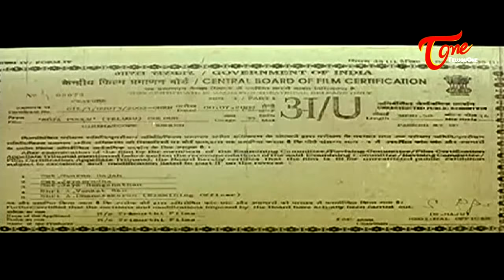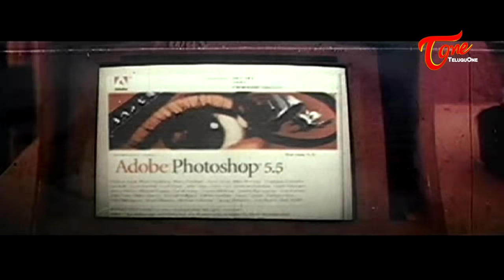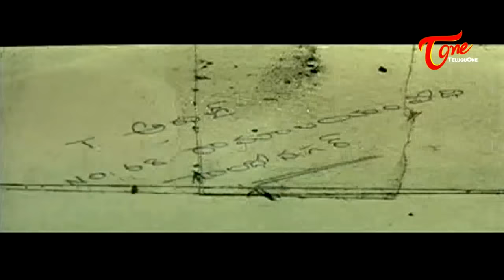Roja Poolu Telugu Full Length Movie || Sriram, Bhoomika Chawla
Watch Roja Poolu Telugu Movie Exclusively On TeluguOne. Roja Poolu is a 2002 Telugu film directed by Sasi.

Srikanth and Sriram are best friends. Srikanth is the only son of Radhika and Raghuvaran who is interested in anything but his academics. He falls in love with Bhumika who also eventually happens to reside opposite their house with her loud-mouthed sub-inspector Mom, Rekha. With the responsibilities of a brother to get his sisters married Sriram leaves for Libya on a job received through Srikanth's parents. Before he leaves, he tells Srikanth that Bhoomika and himself are in love and asks Srikanth to look after his lover until he is back. Srikanth swallows his love secret for the sake of friendship. Meanwhile Rekha arranges for Bhumika to get married to Vijay Adhiraj for his wealth. At this juncture Bhumika and Srikanth lie that they are already married. They both leave their parents and Srikanth starts earning to support Bhumika. Finishing his job assignment Sriram returns only to give yet another family responsibility as an excuse. He apologizes for not being able to marry Bhumika as he is a tight corner to marry somebody else for the sake of his sister's marriage.Later Bhumika leave to Mumbai after a job opportunity. Srikanth's parent comes to know the truth that he and Bhumika are not married. They accept them. Radhika know Bhumikai a the girl srikanth loved but he would not accept it since Bhumika might think wrong of him.Later in the train station things turn plates and Bhumika comes to know that she is the girl he loved and accepts him

Movie Name : Roja Poolu
Banner : Thrimurti Films, M. Chandriah Presents
Casting : Raghuvaran, Radhika Sarathkumar, Jai Akash, Prakash Raj, Vijay Adhira, Vivek, Devan, Rekha.
Special Song : Lawrence Raghavendra, Mumtaj
Produced by : Thrimurti Films
Story - Screenplay & Direction : Sasi
Music Director : Baradwaj
Lyricist : Bhuvana Chandra
Cinematography : M. V. Panneerselvam